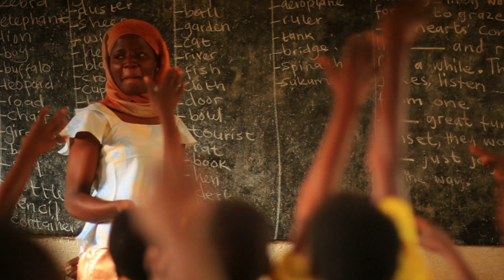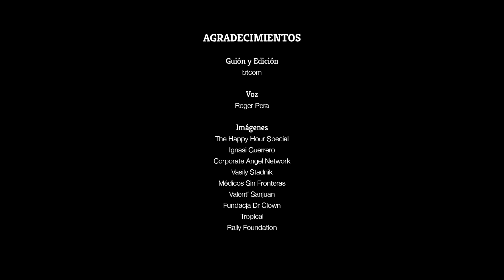Pequeños Gestos que Mueven El Mundo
En el mundo hay mucha belleza. En todos países hay mucha gente maravillosa que consigue cosas asombrosas con pequeños gestos de cada día. Solamente tenemos que pararnos a mirar:
Acoger  un gatito abandonado, ayudar a un sin techo, cuidar tu vecina: todos estos gestos los haces tú naturalmente porque te emociona la persona o el animal que está sufriendo.

Para cambiar el mundo no hace falta mucho esfuerzo ni mucho dinero: No hacen falta muchas horas de dedicación. Si cada persona en sus acciones de cada día apostase por la bondad y la solidaridad, acabaríamos haciendo feliz a mucha gente, gesto tras gesto.

Nosotros en Teaming hacemos lo mismo que estás haciendo tú, pero como somos unidos, somos más fuertes. Desde hace 3 años, hemos ido recaudando euro tras euro, mes a mes, para llegar a más de 2 millones de euros  hasta hoy. Con este dinero, cambiamos vidas. Vencemos enfermedades. Llamamos la atención sobre desigualdades. Buscamos tratamientos. Devolvemos sonrisas.

¿Qué es Teaming? Son 45.000 seguidores en Facebook, 125.000 Teamers (donantes), 5.500 Grupos Teaming, 4 millones de € recaudados hasta hoy para causas sociales y hacer realidad muchos proyectos. Todo eso donando 1 euro solamente al mes para cambiar vidas. Teaming es la idea que "la unión hace la fuerza".

Yo soy Teamer.

 ¿Y tú, que haces para hacer sueños realidad? Unéte a teaming.net y empieza a repartir pequeños gestos cambiavidas.